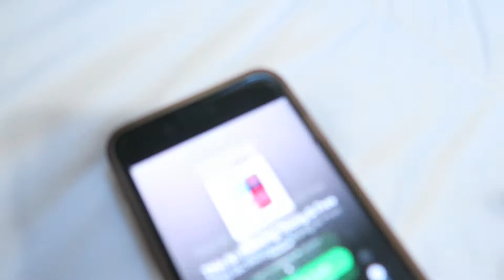Youth P&W Night | SCX Vlog #178